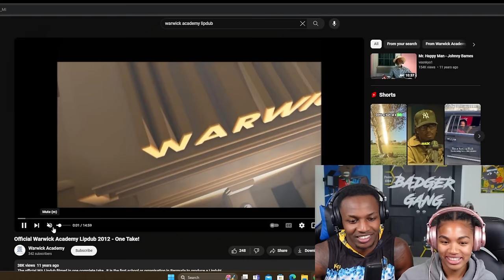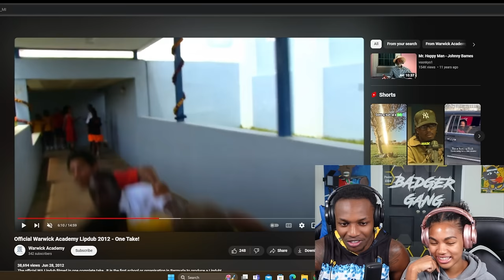THE BEST THINGS TO EVER HAPPEN AT SCHOOL!